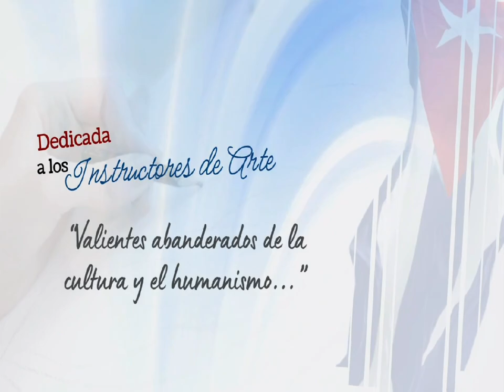Spot dedicado a los Instructores de Arte